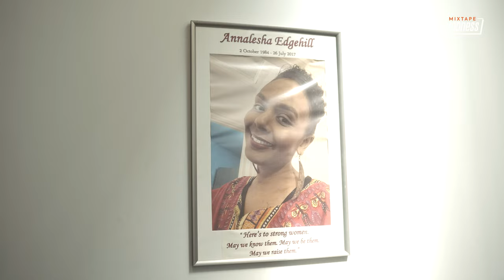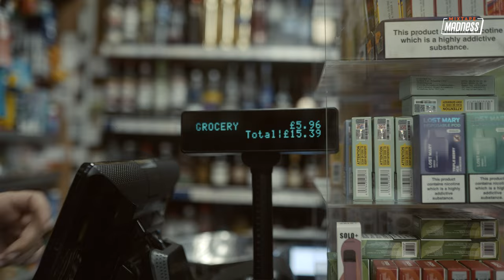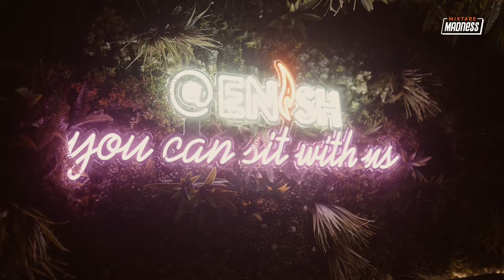The Untold Story of Not3s's Early Career | Rooted